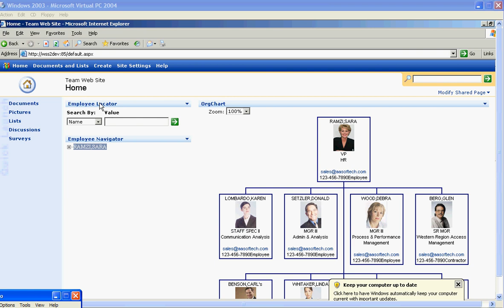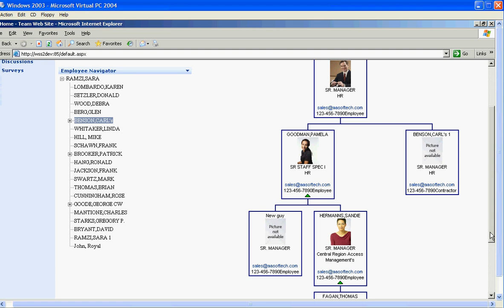SharePoint OrgChart WebPart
New version of SharePoint Add-in App running under Office 365, is published.
AA OrgChart WebPart is an HR solution used to create corporate organizational charts based on XML input data in SharePoint.